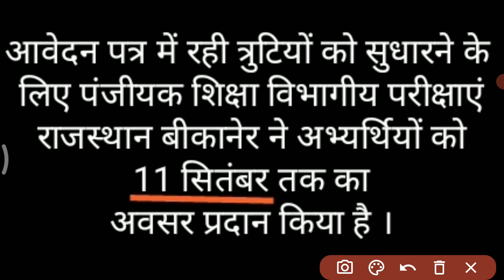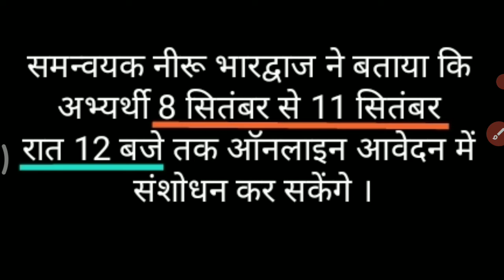प्री - डीएलएड संशोदन दिनांक news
प्री - डीएलएड संशोदन दिनांक news , डीएलएड एग्जाम date
pdf link is bellow  ⬇️⬇️⬇️⬇️